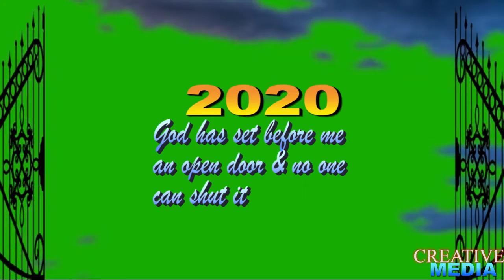2020 A YEAR OF OPEN DOORS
VIDEO BY CREATIVE MEDIA